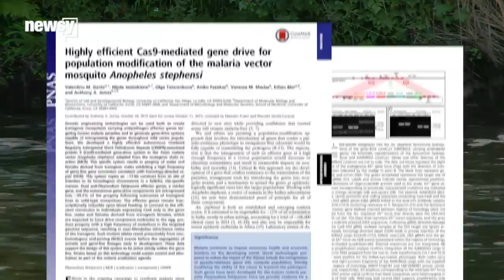How Genetically Modified Mosquitoes Could Help Stop Malaria - Newsy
Scientists have shown that genetically modified mosquitoes, bred to resist malaria, can pass on those traits to their offspring.

Sources:
Flickr